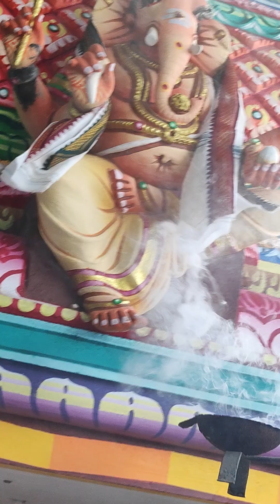Ganapathi Abhisegam pillayar vinayagar